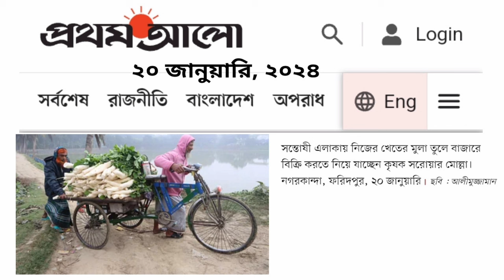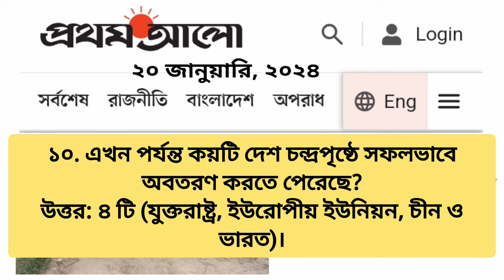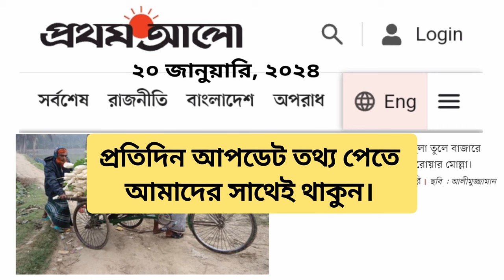প্রথম আলো (২০/০১/২৪) পত্রিকার পাতা থেকে বিসিএস প্রস্তুতি। bcs preparation with Prothom Alo.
আজকের প্রথম আলো (২০/০১/২৪) পত্রিকার পাতা থেকে বিসিএস প্রস্তুতি। bcs preparation with Prothom Alo.

bcs preparation with Prothom Alo.
২০ জানুয়ারি,২০২৪ প্রথম আলো পত্রিকা।